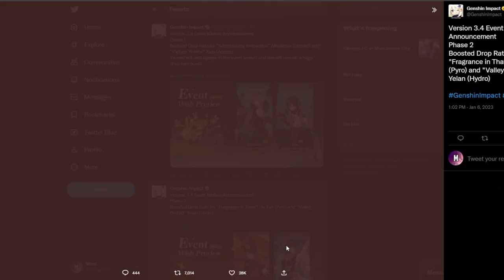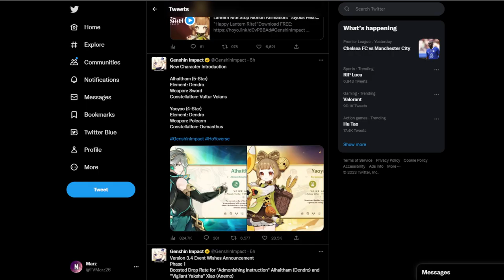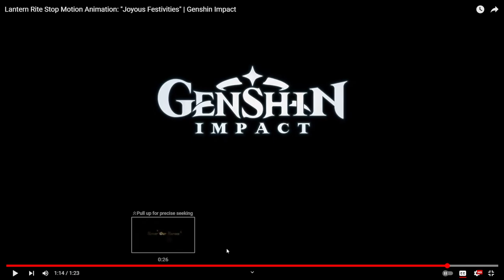ITS INSANE!! 3.4 GENSHIN IMPACT IN A NUTSHELL! (Trailer + Stop Motion Reaction )